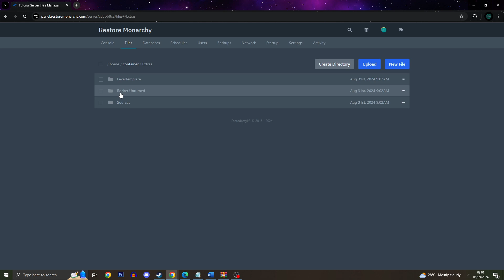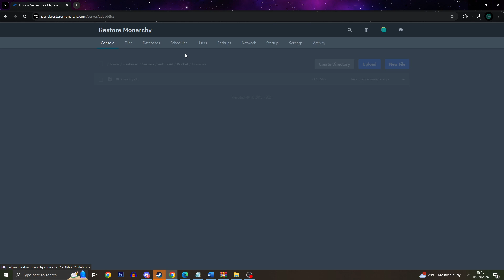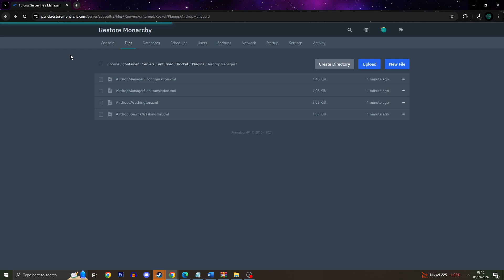How to Install Plugins on Unturned Server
In today's tutorial we are going to learn how to install Rocket plugins on Unturned servers. From this you will be able to add important features such as kits, tpa, vault, moderation tools, vip ranks and more.

🎥 Created by @LiamDoesGame